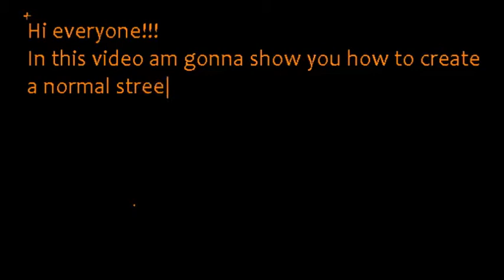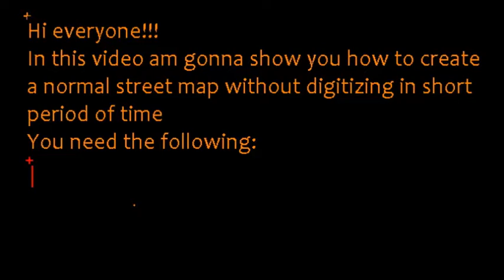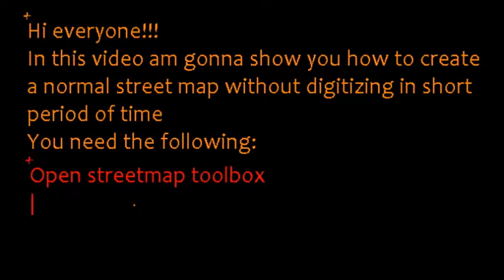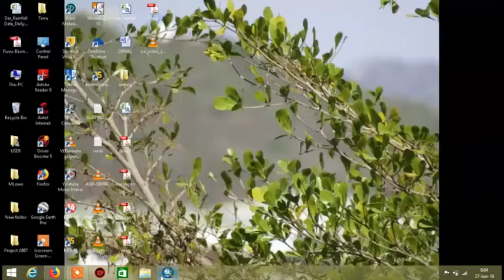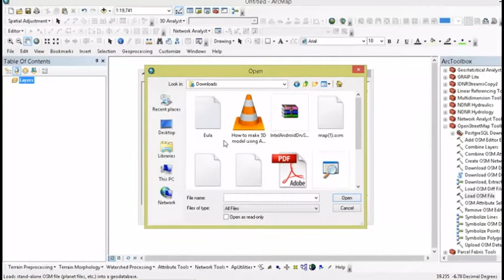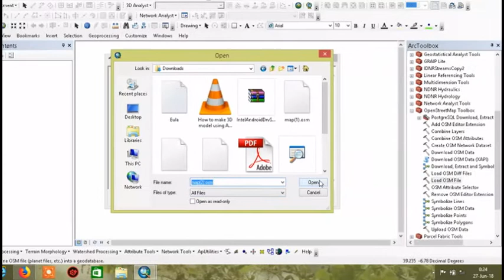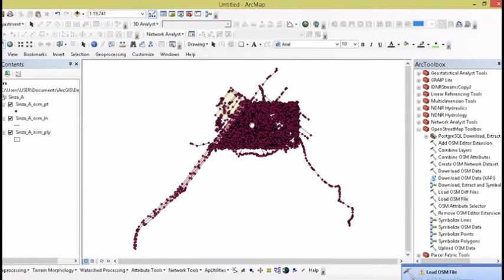Simple way to create a location map in 6 minutes!! No digitization needed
using openstreetmap toolbox in arcgis we can export  and create a location map in a fastest way ever !!!